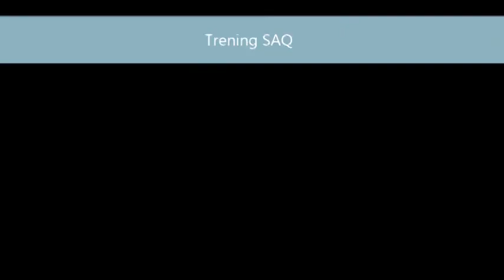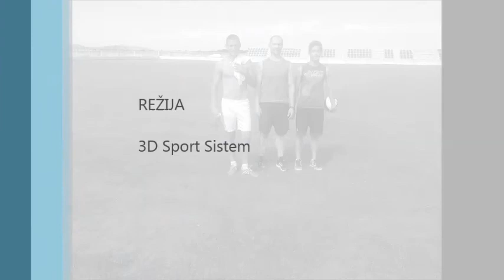Trening SAQ - 14'